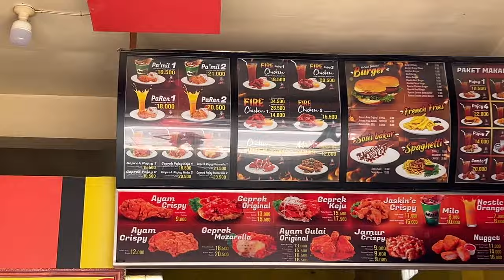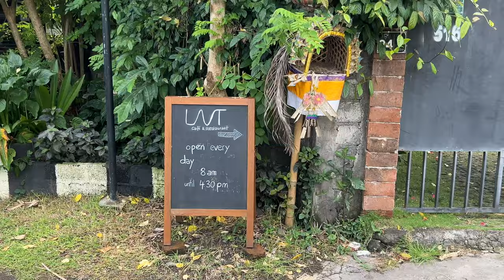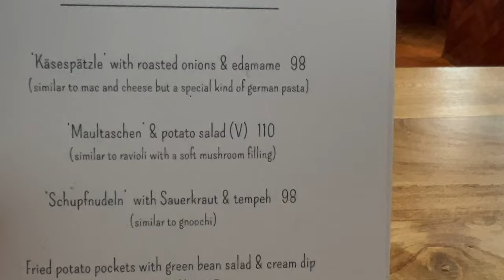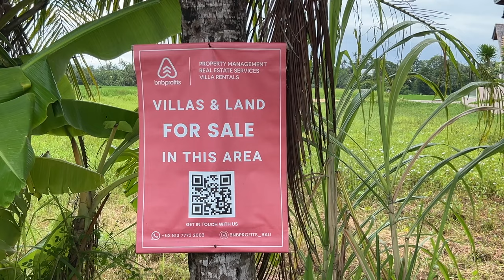Gerettet durch den Uber Fahrer, meine Wanderung zum Canggu Wasserfall- Bali Vlog 8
Nun bin ich in canggu, aber so richtig will der Funke des Ortes nicht auf mich über springen. Mir fehlt einfach die Natur. ich mach es, wie in Ubud, ich frage Google nach wasserfälle in der Nähe.
Perfekt, es gibt einen, aber sehr weit außerhalb. Ein Grab bringt mich hin und kein Grab holt mich ab- ich bin zu weit weg. Dann laufe ich weit durchs Hinterland und irgendwann rettet mich ein Grabfahrer. Glück gehabt.